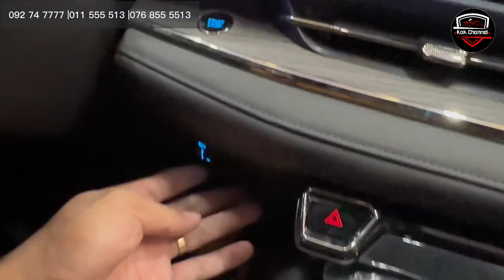Next-generation FORD TERRITORY 2023 (Titanium X) |Future is now (spec &technology in-depth review)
មកដល់ហើយ ! បងៗអាចមកមើលផ្ទាល់នៅshowroom បន្ទាយមានជ័យ 😍 ទទួលកក់ឥឡូវ​នេះ! រថយន្ត Ford Territory Titanium X 2023 | តម្លៃពិសេស $4x,xxx!!
ទំនាក់ទំនងផ្នែកលក់ផ្ទាល់
ឬទំនាក់ទំនងផ្នែកលក់ផ្ទាល់: 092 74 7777 | 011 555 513 | 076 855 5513
***Video details***
Editors: CapCut/InShot/PicArts (App Store)